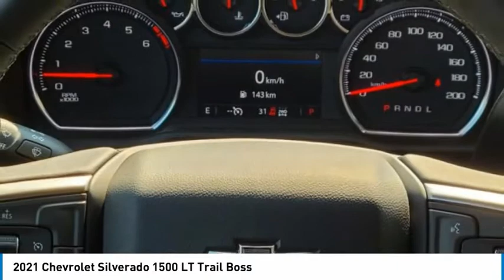2021 Chevrolet Silverado 1500 1T83173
2021 Chevrolet Silverado 1500 LT Trail Boss

Heated Front Seat(s), Multi-Zone A/C, Heated Steering Wheel, Bluetooth Connection, Keyless Start, Heated Steering Wheel, Remote Engine Start, Tire Pressure Monitor, Satellite Radio, Smart Device Integration, Back-Up Camera, WiFi Hotspot, Keyless Entry, Power OutletThere's more than one tool that's right for every job, so you can choose the right combination of power and efficiency for your needs with the Chevrolet Silverado.+Ron Hodgson Chevrolet Buick GMC in St Albert, Alberta is one of the last remaining family-owned and operated GM dealerships. Proudly serving and servicing Edmonton and the surrounding area for over 40 years. While shopping or servicing a vehicle you have high expectations and with our well-acknowledged staff, you will have those expectations met and exceeded, every time. All while offering you a pressure-free environment to create the most relaxing and effortless experience.